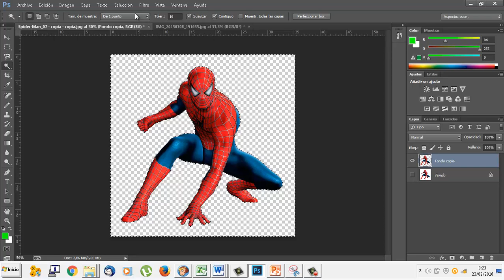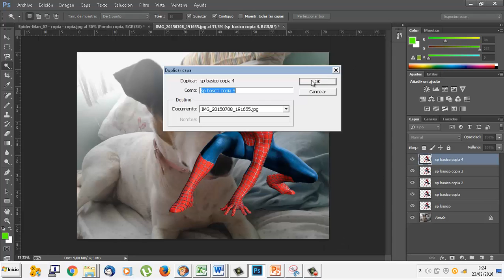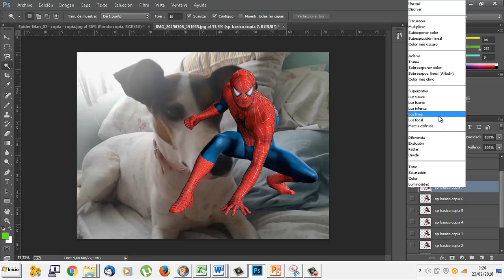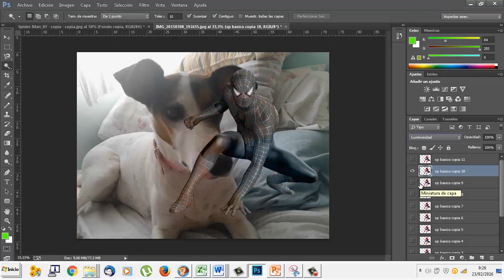UD1004B Modos de fusión Photoshop OACE FPB2